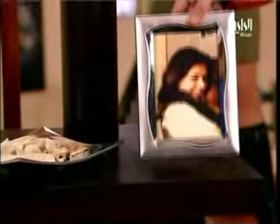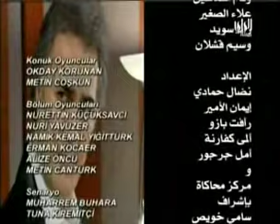مسلسل موسم المطر - الحلقة 21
القصة:
تدور احداث المسلسل حول يتيمة تذهب لتربي فتاة مدللة من عائلة غنية فتعلقت بها الطفبة بسرعة تم يقع أبوها في حب اليتيمة ايلول بعد رفض عايدة خطيبته الأولئ طبعا الرجل فرات ارمل اب اربعة أولاد اصغرهم ناز تم عمورة وياسر وغادا يتزوج الاب ايلول بعد عناد غادا تم يقومون بالعتور علي ام ايلول تم تنتهي قصة البطلان بعد احداث كثيرة.